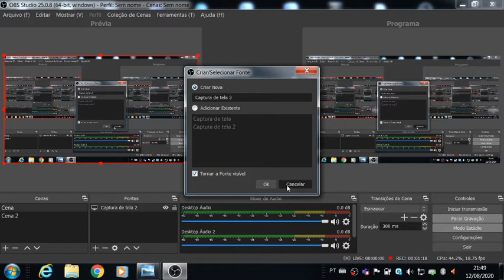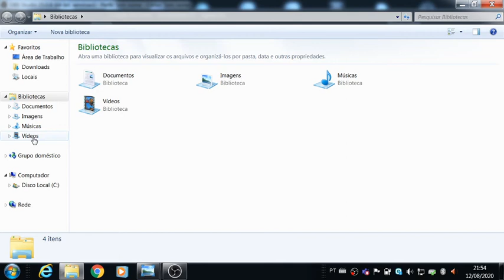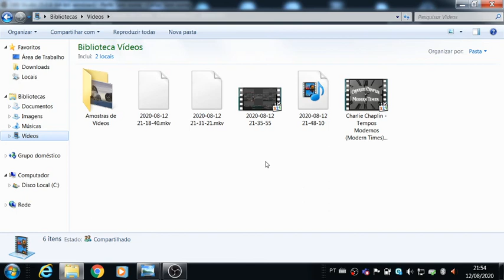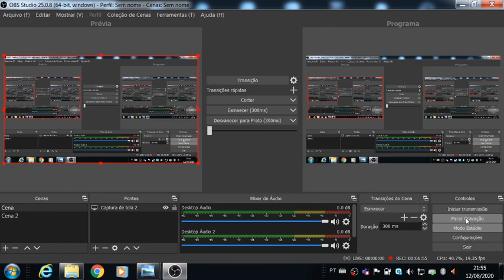OBS STUDIO - AULAS NÃO PRESENCIAIS